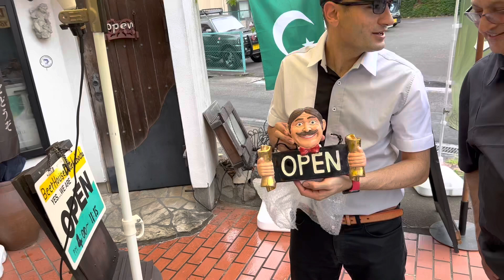DANA_HUT real taste of Pakistan 🇵🇰 In japan || Pakistani living in japan || my new work in japan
Hi everyone thank you very much for your support 😊.I am DYSI vlogger living in japan 🇯🇵.I share my life experience and crazy things about my life and traveling around the world.please do subscribe for stay connected

. Thank you everyone 😌💐love and respect ❤️